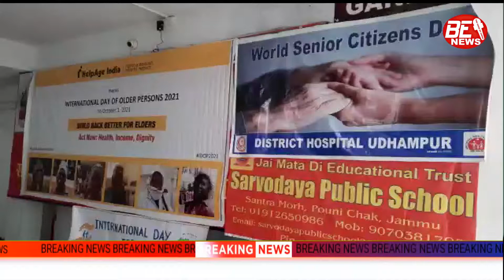हेल्प ऐज इंडिया की तरफ आज उधमपुर वृद्ध आश्रम में बनाया गया वर्ल्ड एल्डर्स डे